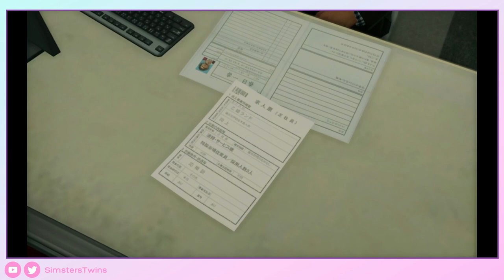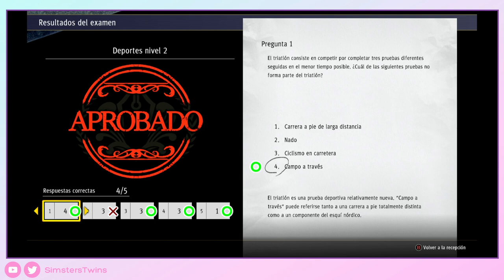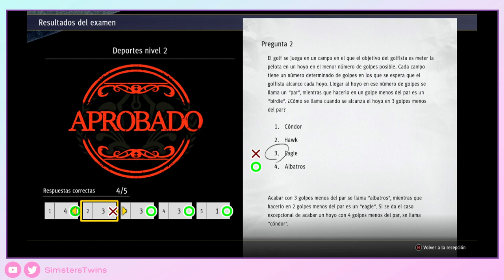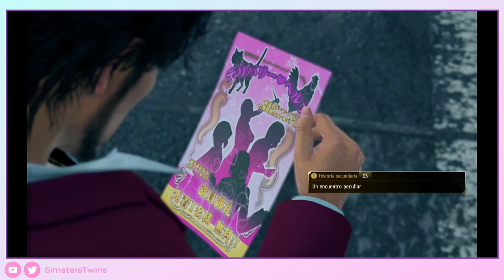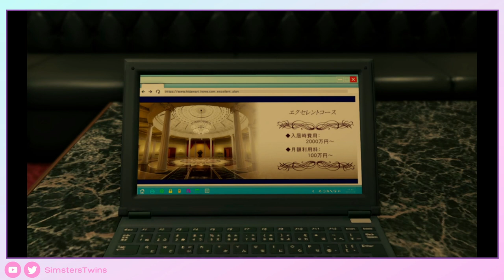♦Yakuza: Like a Dragon | Capítulo 4: El Dragón de Yokohama - Sin Comentar